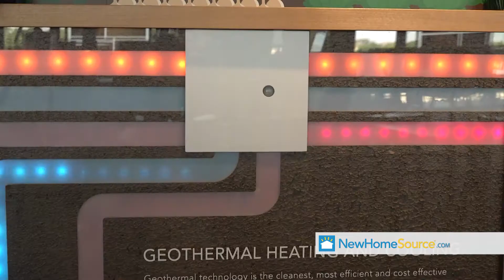Whisper Valley providing zero-energy living at affordable price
Whisper Valley is an environmentally friendly and energy efficient community in east Austin, with homes at an affordable price. The community has net-zero energy footprints, on-site organic farming, and more than 700 acres of open space for parks and recreation